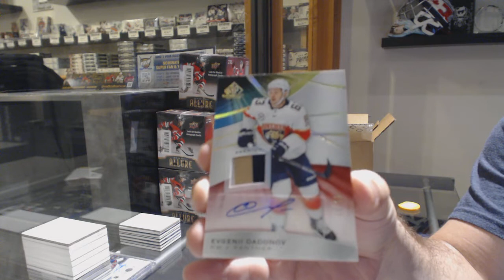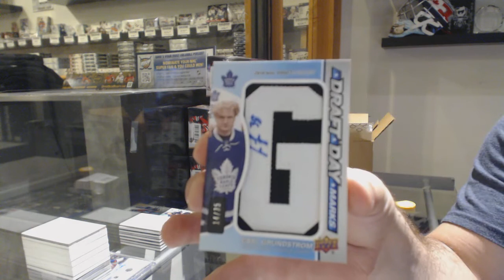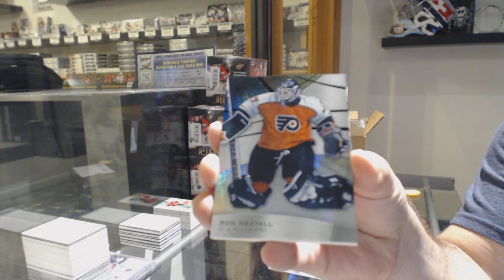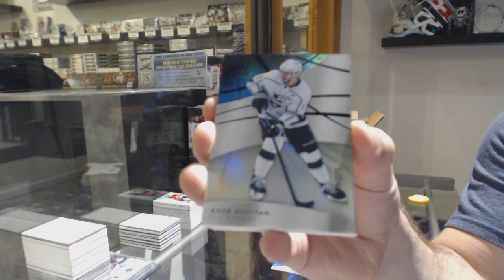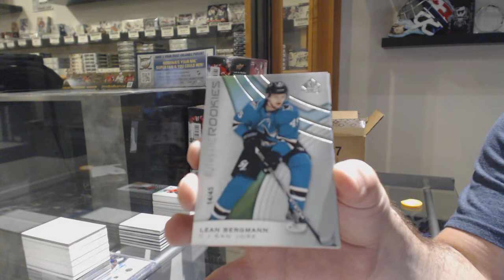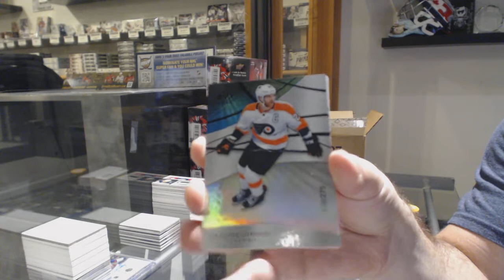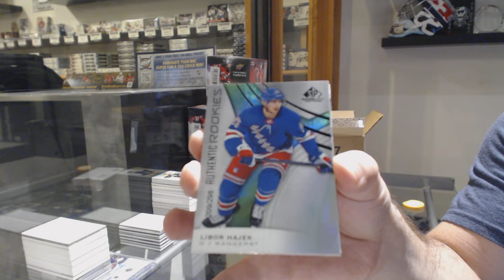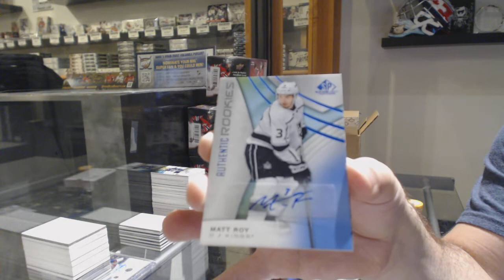19-20 Upper Deck SP Game Used Hockey 10 Box Case Break - C&C GB #10,711